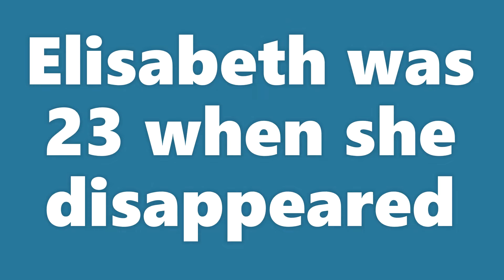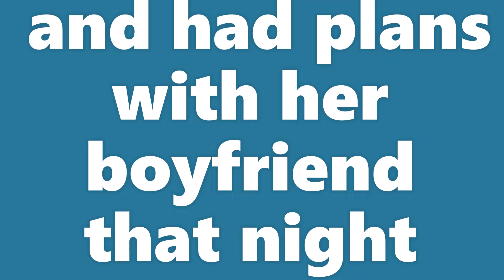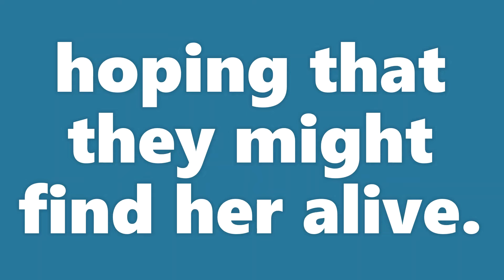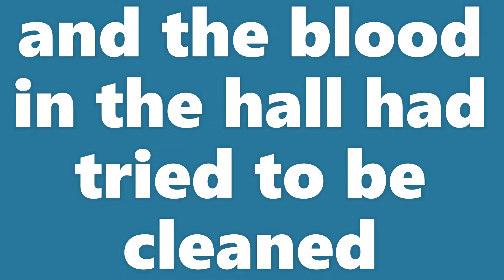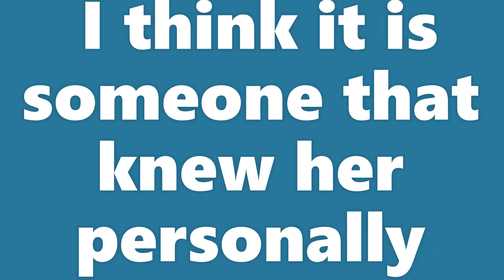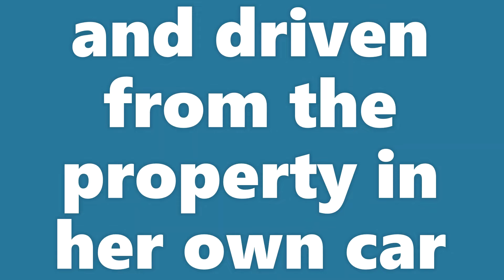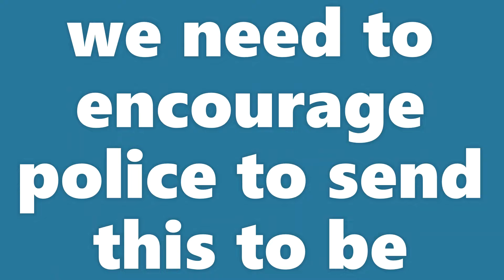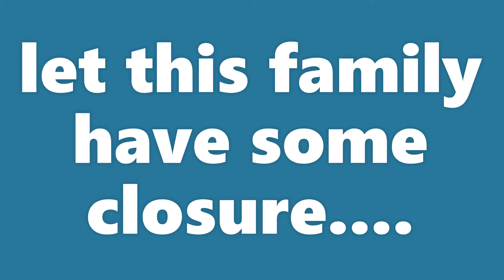Elisabeth Membrey Melbourne's GONE GIRL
Elisabeth is Melbornes gone girl
A killer that cleans up after themselves

0:00 Introduction
0:15 This week's missing case is on Elisabeth Membrey
0:32 Elisabeth was an arts graduate
0:52 on the 6th of December 1994 from Ringwood, Victoria
1:15 At the Manhattan Hotel in
1:56 she left work and was never seen again
2:06 On the 7th of December
2:11 Elisabeth missed a doctor's
2:16 and could not be contacted
2:31 and her boyfriend broke in
2:36 As they searched Elisabeth's unit
2:41 there were signs things were not ok
2:46 Her doona was missing from her bed
2:56 there was a mattress in the hallway
3:01 and blood stains in the hallway near the mattress
3:35 homicide detectives were called to the scene
3:55 not sure why the long wait??
4:05 telling them to wait...
5:01 they took Elisabeth's car
5:21 and why not just dump the car
5:26 bringing it back to the crime scene
5:31 that is taking the chance of being seen
5:36 at the crime scene again...
5:41 is not normal behavior from a stranger
5:46 normally they don't drop back a car
5:51 and try to clean the scene
6:11 Police believe she knew the person at the door
6:44 then killed in the hallway
6:49 or was she letting someone out
6:54 and they attacked her
6:59 then her body wrapped in her Doona
7:09 to a remote location
7:19 Forensic tests established
7:24 dust and soil were found in the wheel trims and doors
7:29 came when the car was driven on a dirt road
7:39 for at least four kilometers.
7:59 with the Kinglake and Silvan areas
8:04 A doona that matched her missing doona
8:14 Just out of silvan
8:24 This needs to be found in police storage
8:55 Found not guilty...
9:10 and is living in another state
9:28 able to bury Elisabeth
9:41 call Crime Stoppers on 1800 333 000
10:12 in the early days of her disappearance
10:20 and they still wait for answers
10:28 After researching this case
10:33 I think the police need to look
10:38 closer at people she was close with
10:53 Victoria Police is offering a $1 million reward in relation to the murder of Melbourne woman Elisabeth Membrey